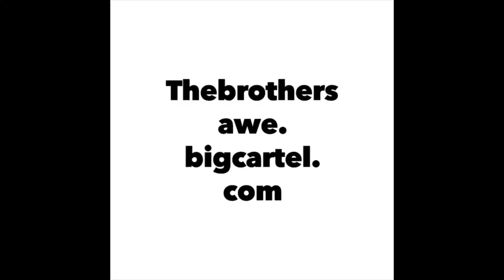Old School **DONKEY**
Bruno v Scott has been a thing forever. So lets start recording it. We go back and forth on some random "skill" shots and the loser has to take the old school tradition of donkey. Find out who.